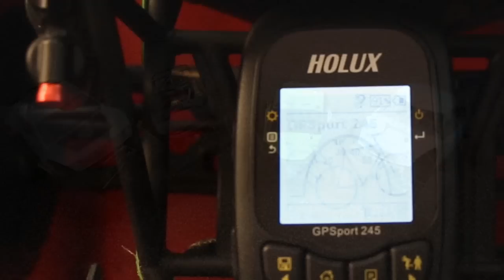Axial racing - Honcho - Wraith - Exo - Yeti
Which is the fastest Axial vehicle in my garage?
- Axial Exo
- Axial Honcho
- Axial Wraith
- Axial Yeti
All running on 3S Lipo!
Holux Datenlogger GPSport GR-245 , schwarz by Amazon